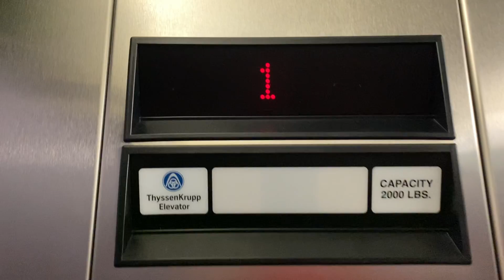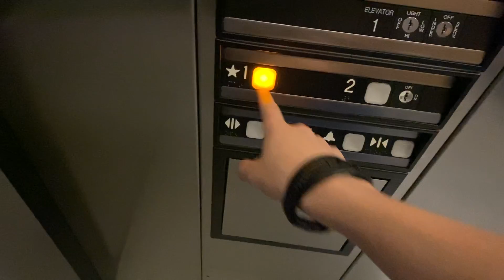ThyssenKrupp Impulse Elevator @ Meyer Wellness Center, Southwest Baptist University | Bolivar, MO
[Taken on 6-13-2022] This elevator was installed in 2005 and features one of the newer impulse models. This ran very well and was extremely pleasant to ride.